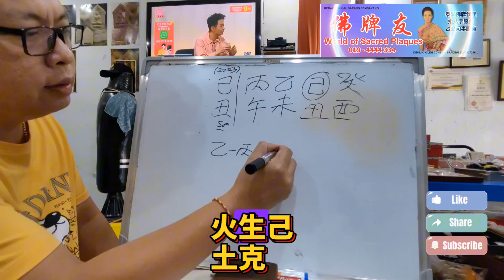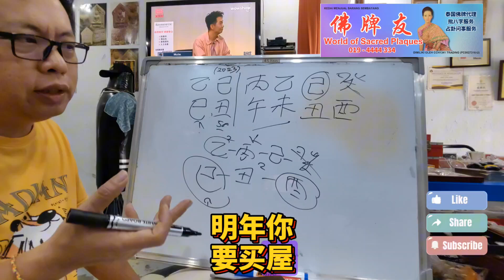适合当保险代理吗？（附字幕）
适合当保险代理吗？
（附字幕）